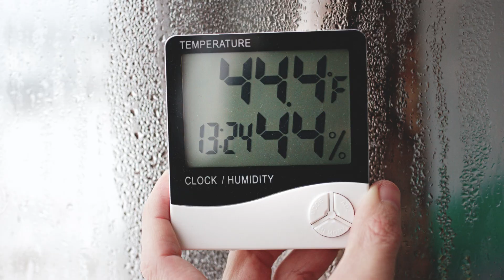Podcast #015 | ¿Cómo combatir plagas? 4 PLAGAS COMUNES - Yahis Plantil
¿Cochinilla algodonosa? ¿Pulgón? Te enseño las 4 plagas mas populares en tus plantas y como combatir y prevenir :)